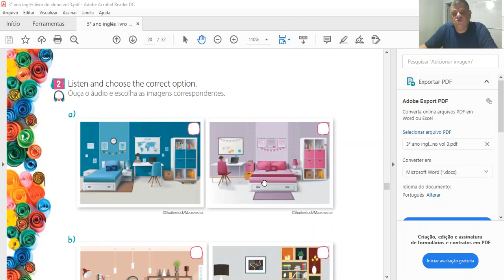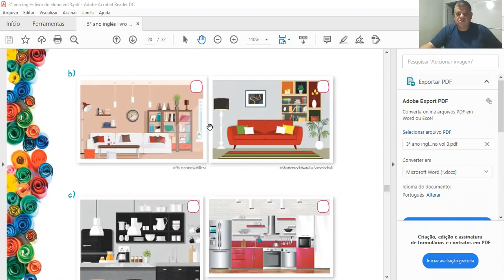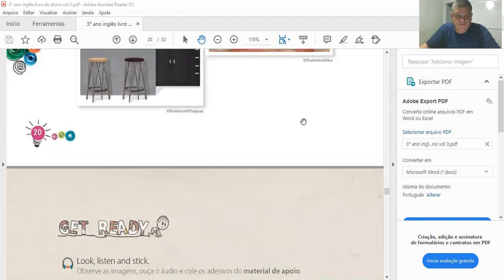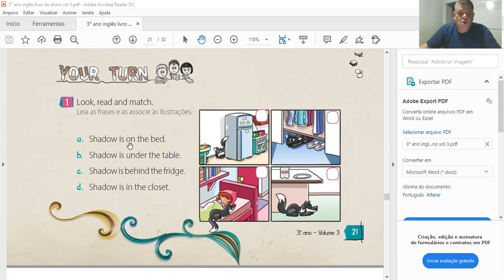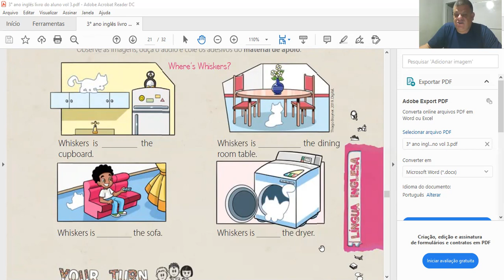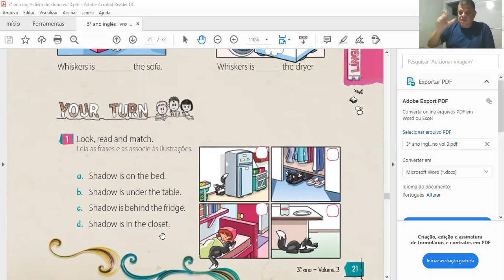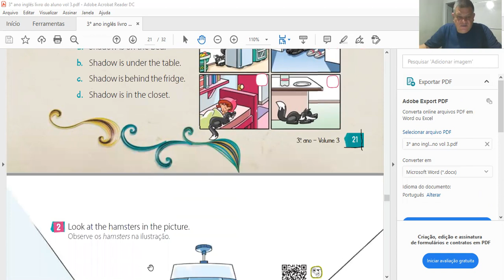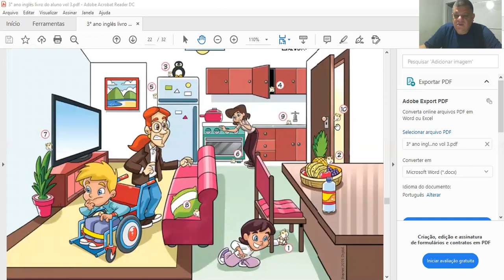CESF#22- 3 ano A,B. Where´s Whiskers?